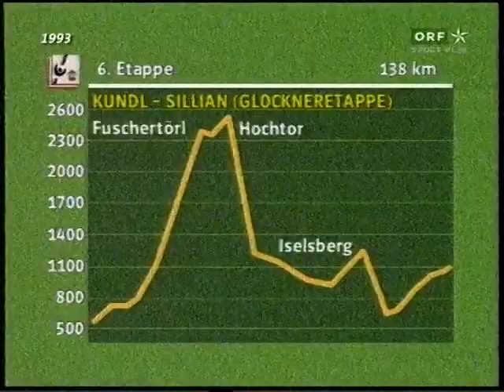Österreich Radrundfahrt 1993 Kaunertaler Kaiser